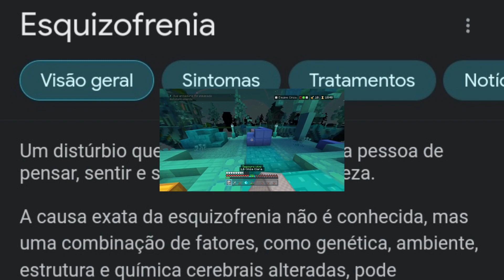Construindo uma BANDEIRA DO BRASIL no MINECRAFT TREASURE WARS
Nesse vídeo eu tento construir uma bandeira do BRASIL no minecraft (favor não me cancelar, eu preciso monetizar o canal)

Se inscreve pfvr :)